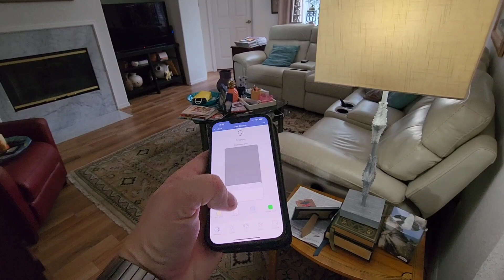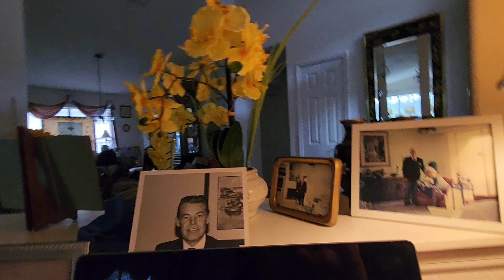Good Sunday morning conversations EYES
I talk about what we think we see and don't see